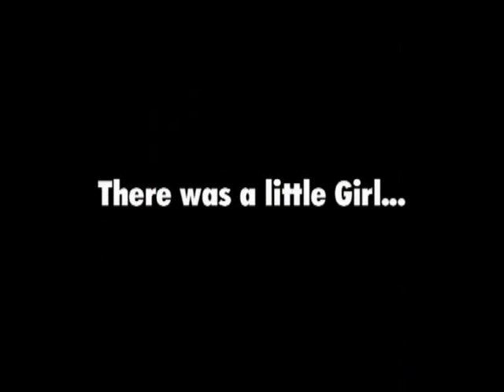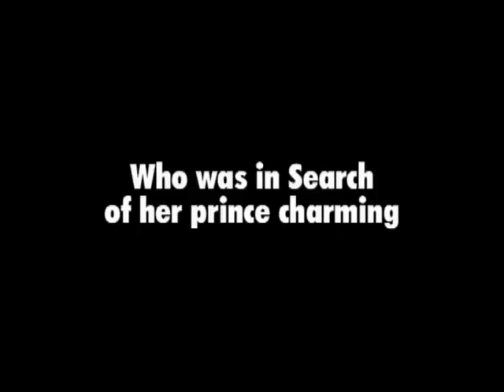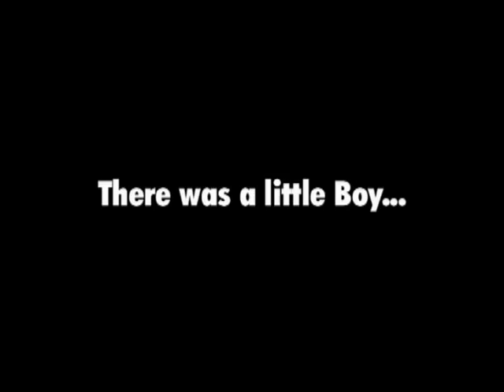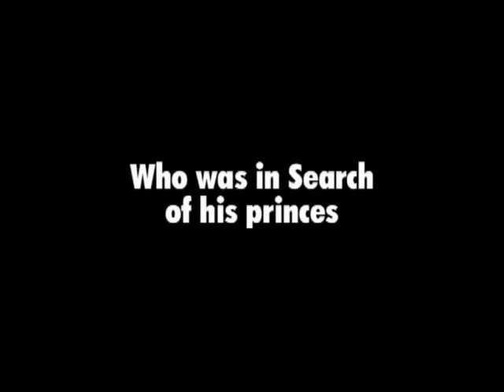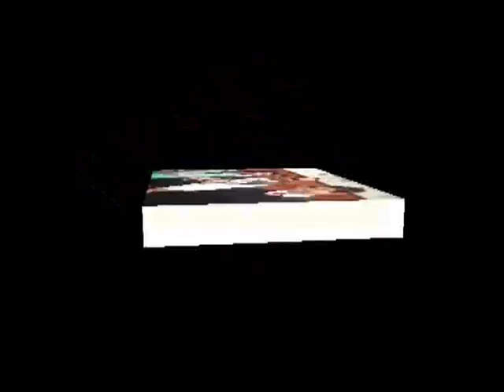Short documentary for Mrs. Nisha - by Chetan Patel, proud owner of Digital Photo Studio, Bardoli.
Tried to show the wonderful life of Mrs. Nisha in this small documentary ( short film ). The happy moments, even the incidents she was sad or (disappointed), which comes and goes in everybody's lives, are depicted in this small demonstration. Hope you like it.